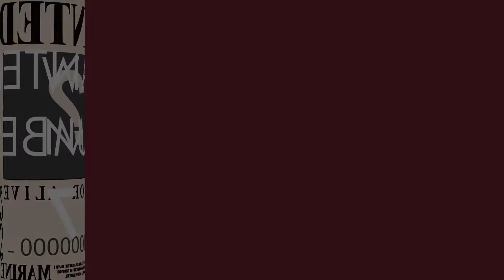The 7-th most wanted pirate in one piece blacklist, Monkey D. Luffy the futur King of pirates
The 7-th wanted pirate in one piece, Monkey D. Luffy the futur King of pirates